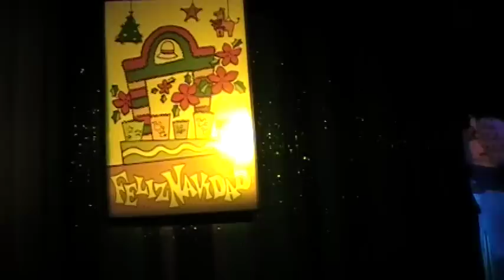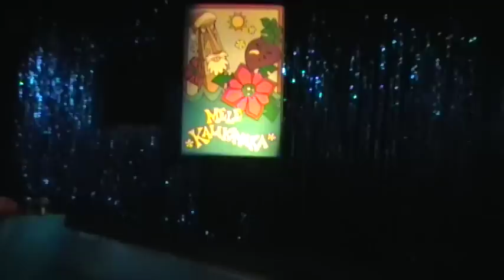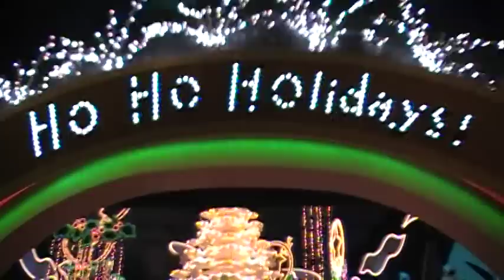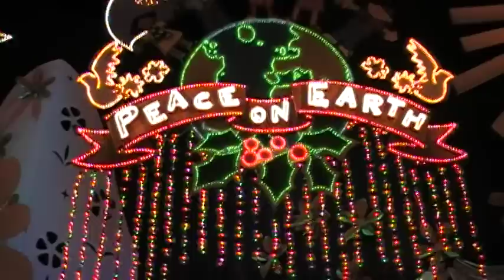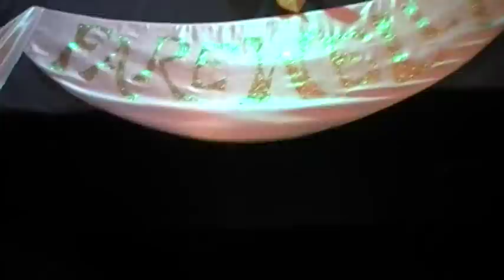It's A Small World Holiday